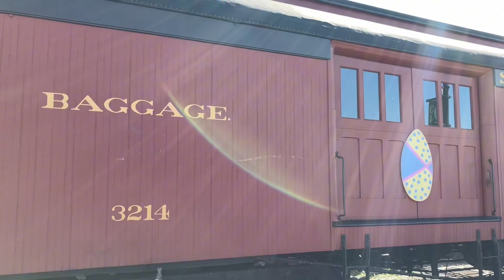Strasburg Rail Road 89: The Easter Eggspress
Hey Everyone, hope you’re having a great week!!! Today we have Canadian National Mogul 2-6-0 89 with the Easter Bunny trains, it was another beautiful yet windy day at Strasburg, and as always I got some great shots I’m excited to share with y’all!!!